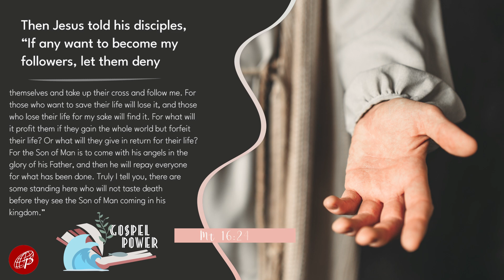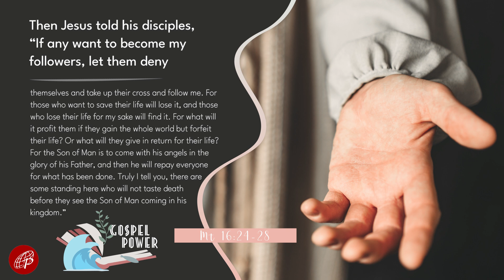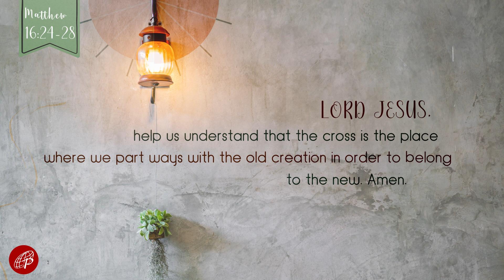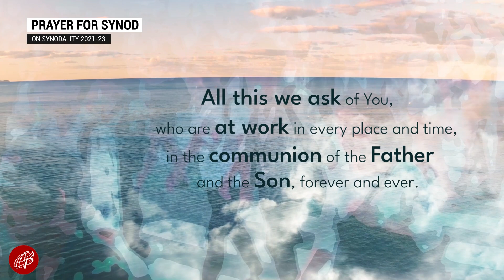Gospel Power | August 5, 2022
August 5, 2022 | Friday of the 18th Week in Ordinary Time

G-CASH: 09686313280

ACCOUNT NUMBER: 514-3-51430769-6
SWIFT CODE: MBTCPHMM